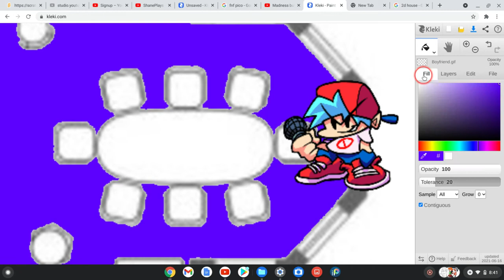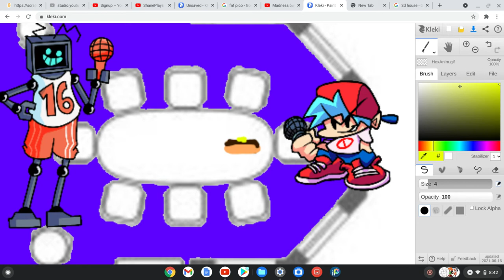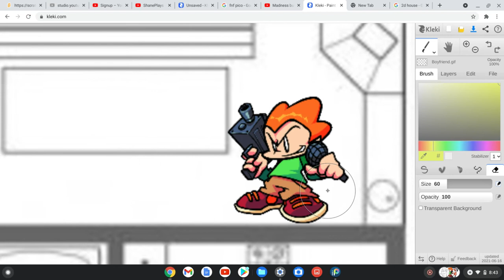Breakfast fnf (Fnf stories 1)